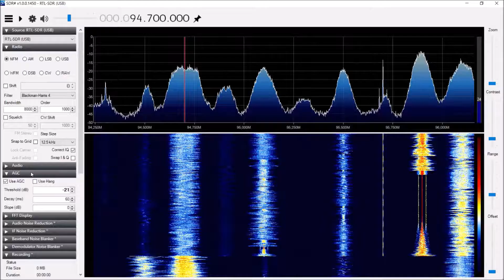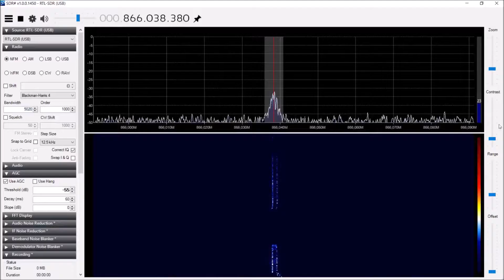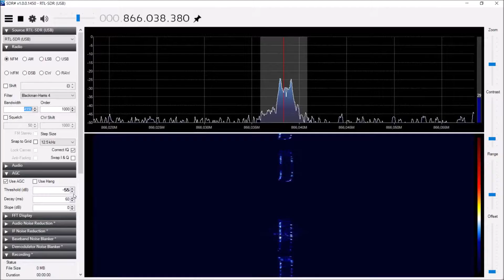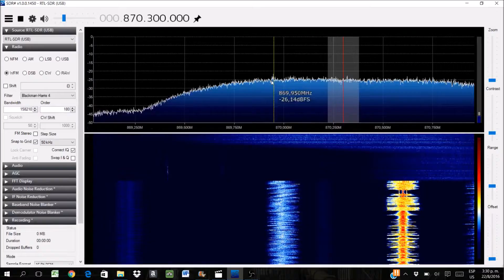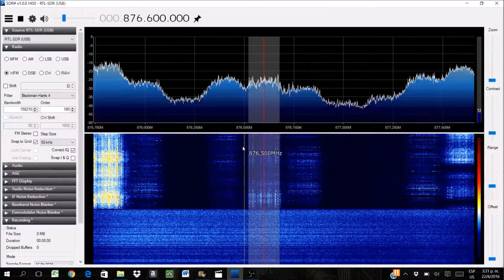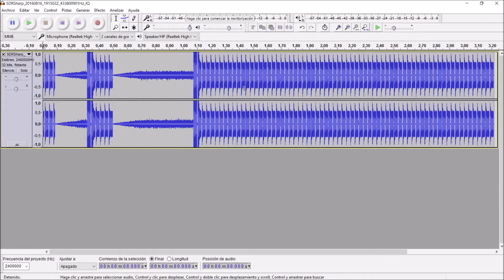trabajo practico telecomunicaciones 2 Venosta Juan Ignacio